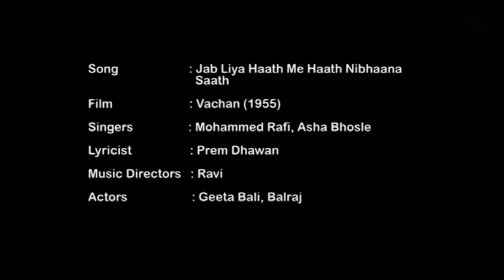Jab Liya Haath Me Haath Nibhaana Saath / Vachan 1955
Jab liyaa haath me haath
Nibhana saath mere sajanaa
Dekhoji hamen chhod na jana

Saath kabhi naa chute
Chaahe dushaman bane zamana
Dekhoji dil tod na jana

Phoolo ki baaraat saji
Hai aur kaliyon ki doli
Jeevan bhar ke liye piyaa
Main aaj tumahaari ho li
Aaj tumahaari ho li
Ghoonghat ki rakho ke laaj
Vachan do aaj mere sajanaa
Dekhoji mukh mod na jana

Nile ambar waalaa degaa
Nis din meri gawaahi
Nile ambar waalaa dega
Sadaa ye preet
Nibhaaungaa men sadaa
Hai preet nibhaai
Sadaa hai preet nibhaai

Duniya me pyaar
Kaa naam na ho
Badnaam mere sajanaa

Dekhoji dil tod na jana aa aa.